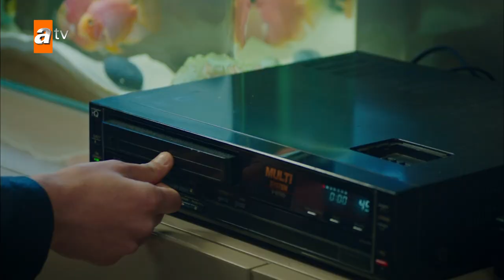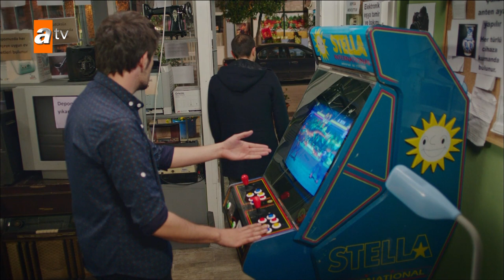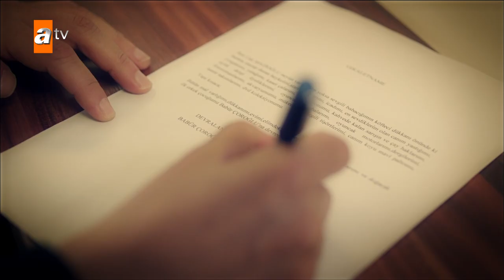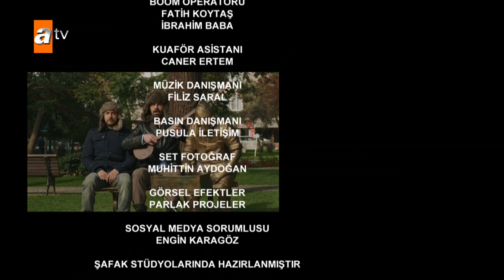Mutlu Ol Yeter 2. Bölüm